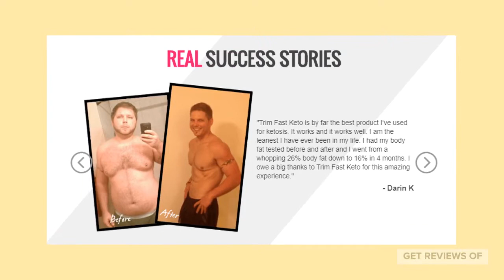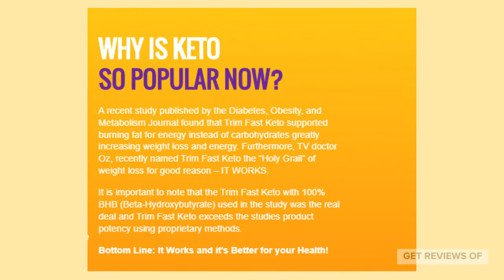Trim Fast Keto Australia | Reviews, Ingredients & Shark Tank Episode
You can get your supplement available at your doorstep now in the same price

Trim Fast Keto Australia is a dietary supplement that kick starts the process of Ketosis in the body. Trim Fast Keto Australia reviews can be finally found online, and most of them are very positive. Trim Fast Keto Australia ingredients are said to help your body with draw its energy by burning the already existing fats in the body. Trim Fast Keto Australia Shark Tank episode seemed like another internet rumour, as the episode never aired.
Keto pills in Australia are selling out fast. Keto pills are useful if you want to lose weight fast and trim your waist, but you also need to take proper rest. Keto pills can cause rapid weight loss without major side effects. Keto pills are flying off the shelves in Australia, but make you you choose the right ones.
Keto Diet has become very popular recently as it is said to be most natural and effortless way to lose weight. Trim Fast Keto Australia can now be bought online in Australia, although the stock runs out almost immediately. You can get your pack with some exclusive offers.